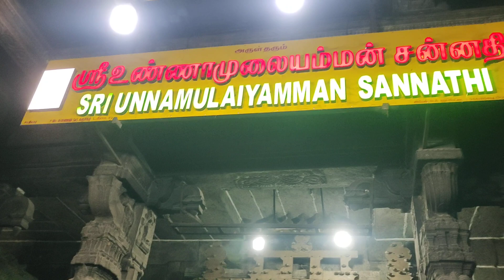Arunachalam Temple | Tiruvannamalai | Tamilnadu